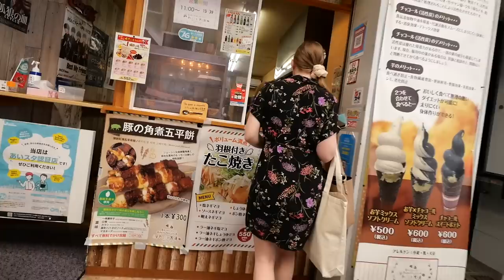本格的な讃岐うどんに感動！日本に来て本当に良かった！！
『SurfsharkVPN』の登録はこちら
プロモーションコード「ltvlog」を入力すると、83％オフ＋3か月間無料！